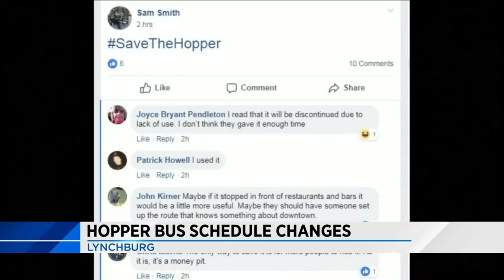Schedule The Hopper Bus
Starting next week, it will only be available on Friday and Saturday nights